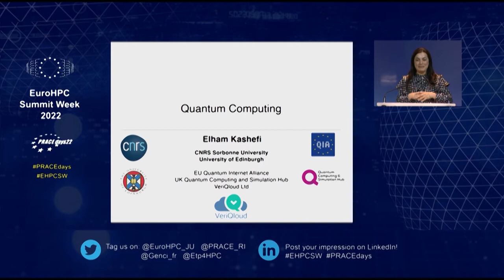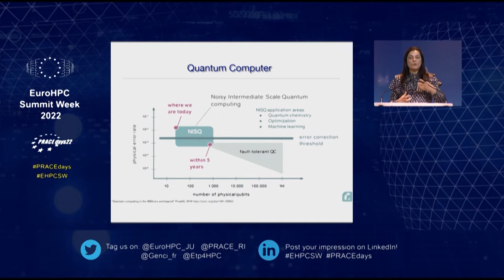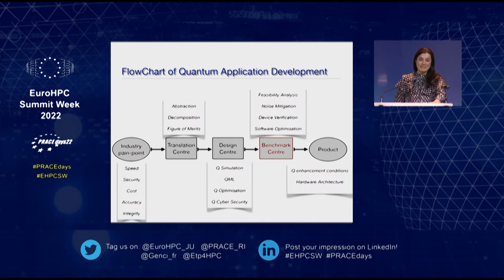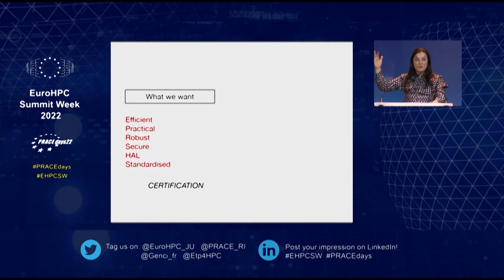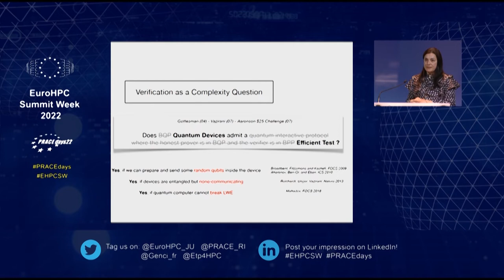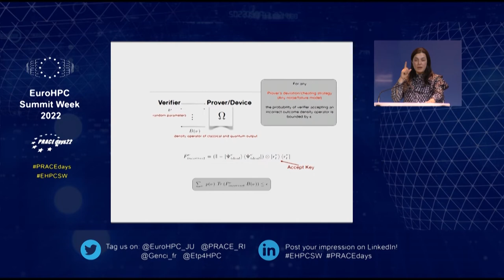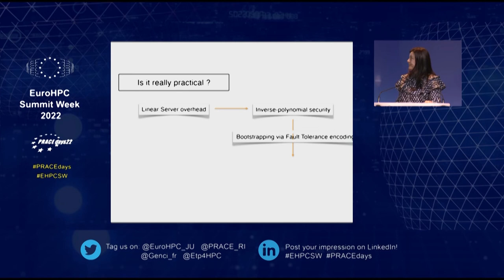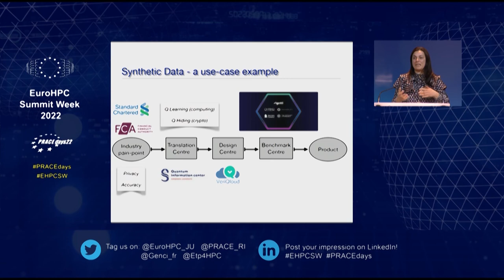EHPCSW 2022 - PRACEdays22 - Keynote 3: Quantum Computing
Prof. of Quantum Computing at the School of Informatics, University of Edinburgh, and Director of Research at CNRS, LIP6 Sorbonne University, Elham Kashefi talks about the use of quantum computers, quantum information processing, application development, verification/certification/bench-marking protocols, and synthetic data.